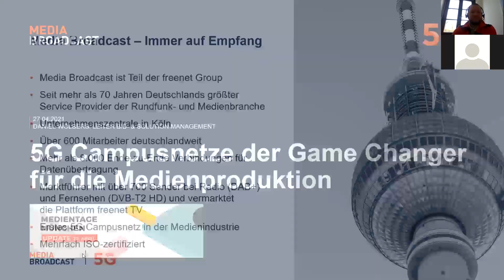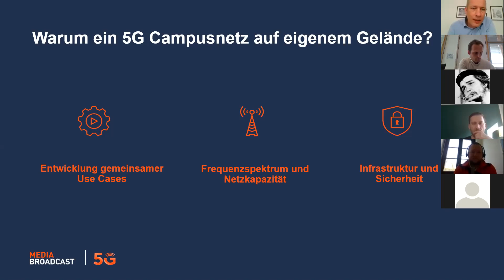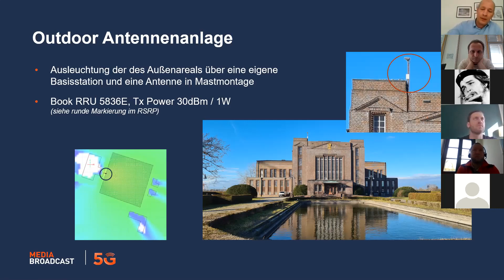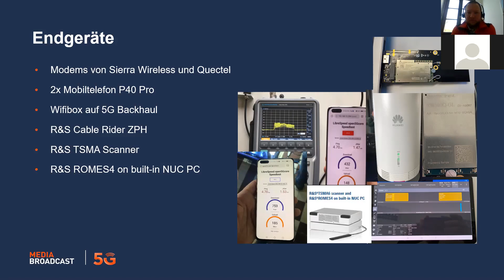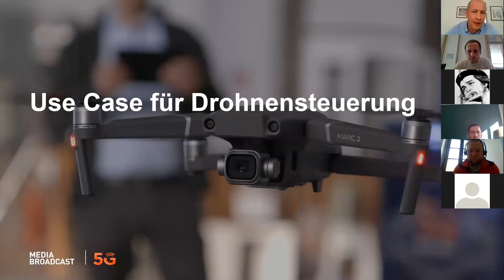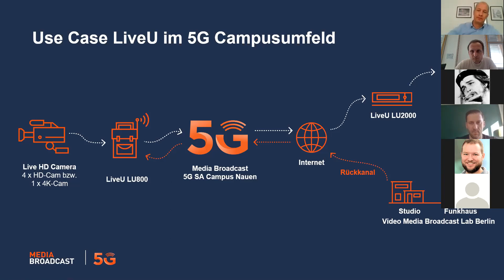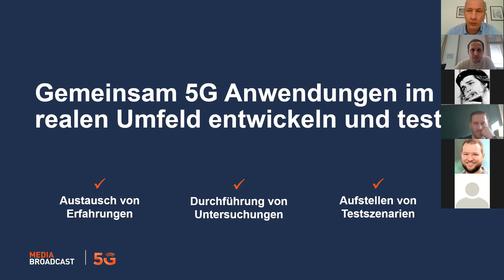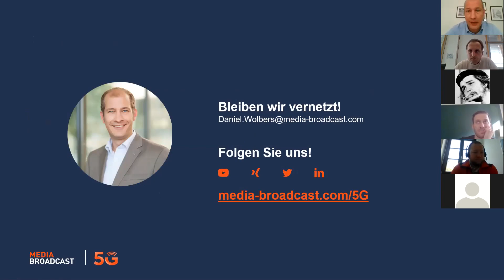MEDIENTAGE Update: 5G Campusnetze: der Game Changer für die Medien-Produktion - Media Broadcast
Media Broadcast betreibt seit Ende 2020 ein 5G Standalone Campusnetz: Im Rahmen des MEDIENTAGE Updates hat Daniel Wolbers, Leiter Bid & Solution Management bei Media Broadcast, Erkenntnisse und Ergebnisse der ersten Tests geteilt und einen Ausblick über die Möglichkeiten heute und in Zukunft gegeben.